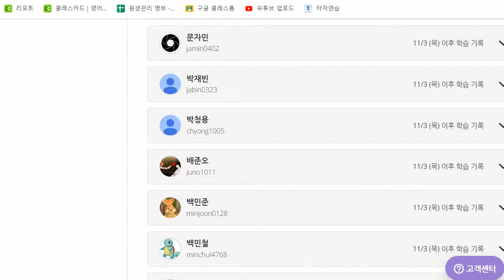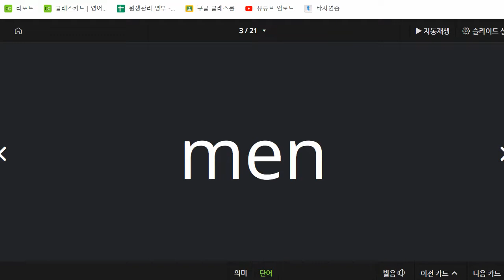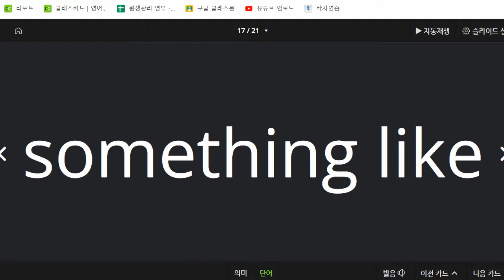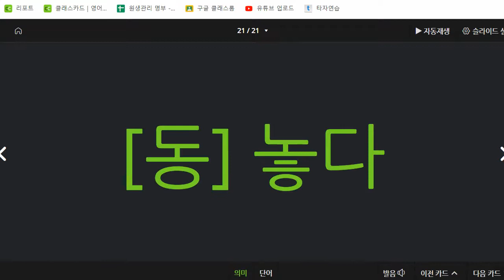백민철 2022 11 11 초등 어휘 단어 말하기 성취도 100